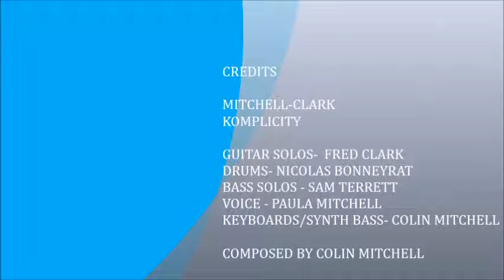KOMPLICITY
Jazz fusion composition